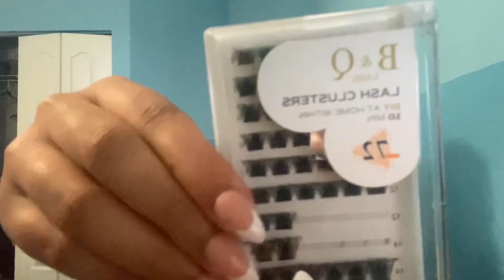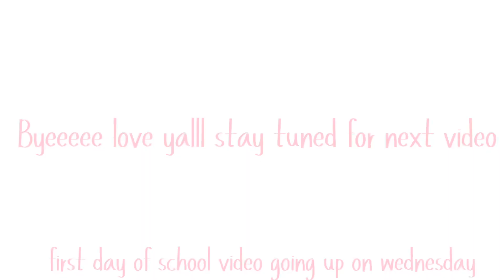Prep with me for school || sophomore year!!❣︎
Prep with me for school and go to the movies and hangout with my family !!!

go watch new video up nowww posting every sunday n sometimes every wednesday at 12pm